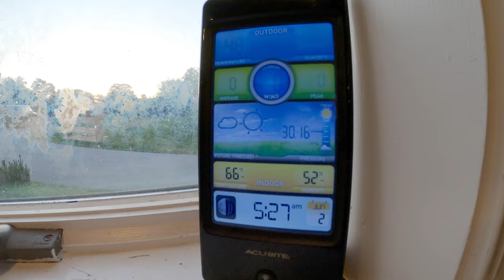North Spear EP1- Maine Spearfishing and heavy metal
Of Mice and Men-Identity disorder

Spearfishing is a sustainable fishing practice as there is no by-catch, meaning only the fish that is intended to be eaten is caught. This is no simple task in the cold and deep waters of Maine...but it is fun and less stress on fish populations.

Dive conditions:
8-35' depth
48-51F temp
6-8' Visibility